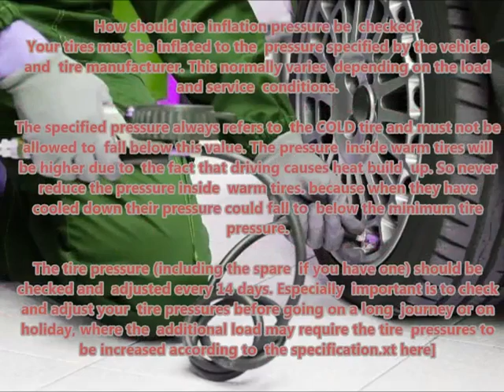CITROEN DS4 2010 07 Recommended correct air tire pressure proper right inflate tires maintaining